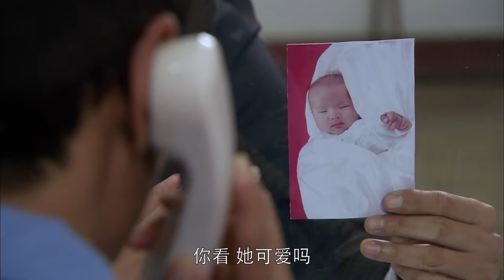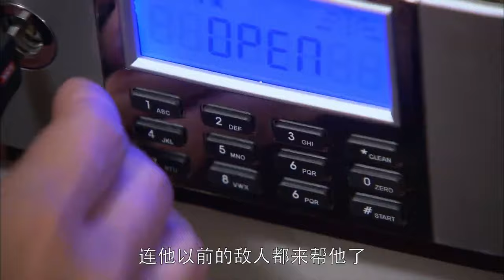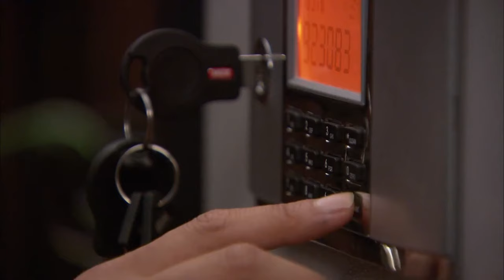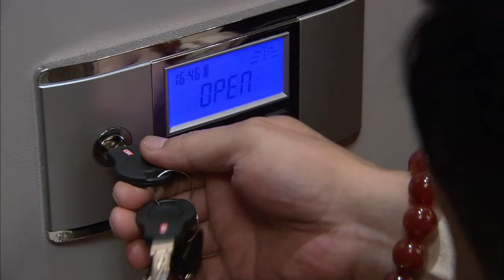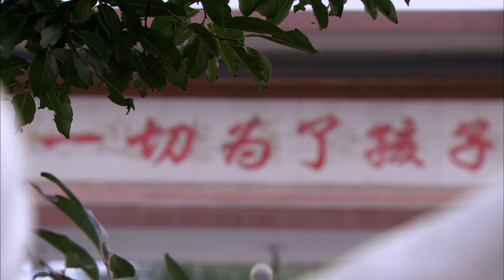ENG SUB【天作之合🤵‍♂️霸总不愿联姻变“落跑新郎”，却阴差阳错爱上仇人之女】EP31：假如我是真的 If I Real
该剧围绕真善美、假恶丑的主题，讲诉了一个贴切现实环境，却不落俗套的关于真善美最终修成正果的爱情故事。

The drama revolves around the theme of truth, goodness and beauty, fakeness, evil and ugliness, and tells a love story that is close to the real environment but unconventional, about truth, goodness and beauty finally achieving success..